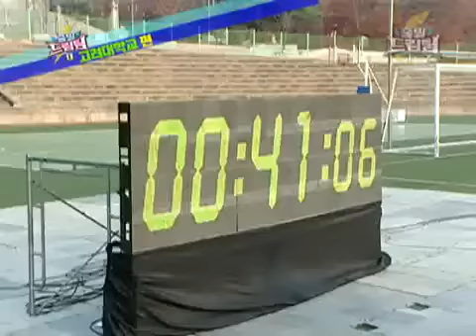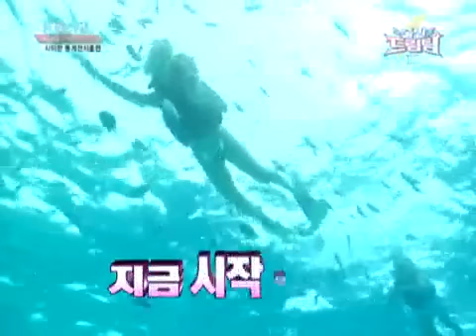출발 드림팀 시즌2 - Let's Go! Dream Team 2 20101226 #001